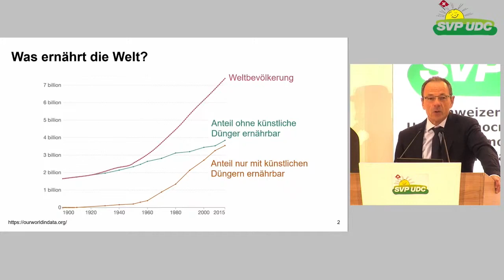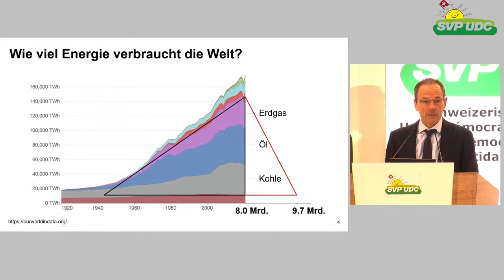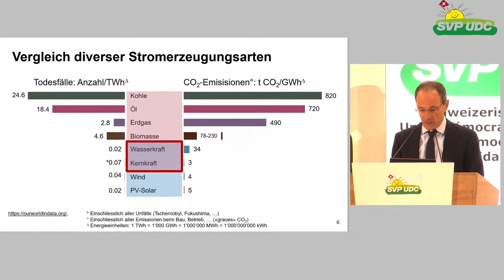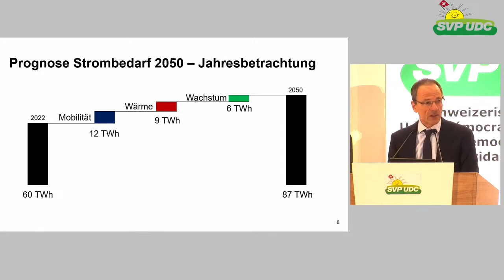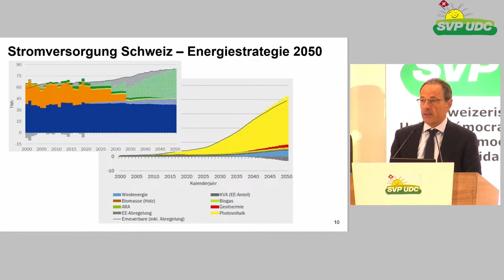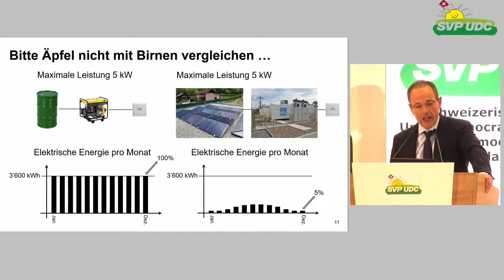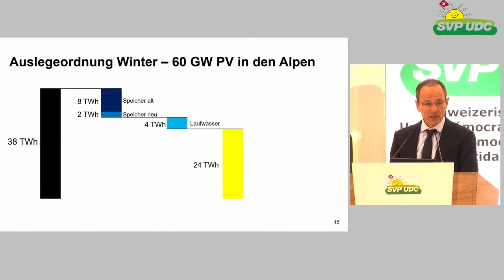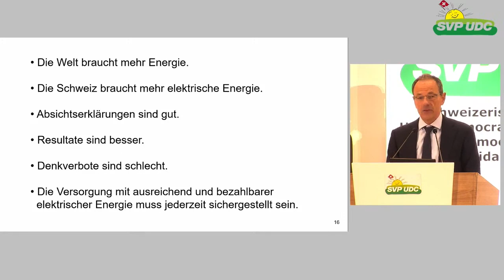Prof. em. Lino Guzzella | Delegiertenversammlung vom Samstag, 18. März 2023